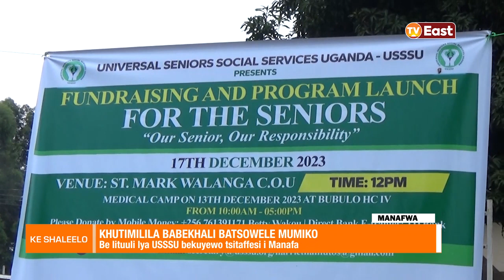KE SHALEELO 18 12 23 MANAFA USSSU LAUCHES OFFICE FOR THE ELDERLY